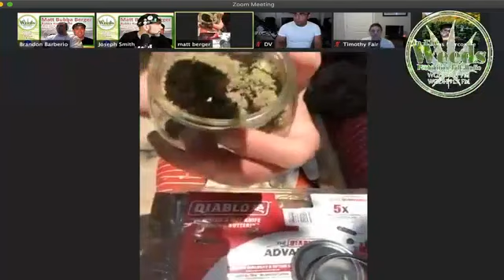Matt Bubba Berger of Bubba Kush Brand and Cultivator of Og Kush, Bubba Kush, and MORE LIVE!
In The Weeds Prohibition Talk Radio Host's Joseph Smith and Brandon Barberio are super stoked to sit down and talk with Matt "Bubba" Berger, as he is launching his new project, Bubba Kush Brand and brand new game changing Iotamist cannabis spray. Matt's Bubba Kush was named of High Times  #1 Cannabis Strain of All Time,

Matt Bubba Berger is a consultant for legal cannabis growers and one of the original six Godfathers of the 92 OG Kush. From a tiny seed to developing new strains and a flourishing cannabis dispensary in Denver, Bubba has been instrumental in taking the cannabis business to new heights. The OG Kush is a strain of cannabis that changed the face of Cannabis for the past 26 years.

Bubba Kush has been cultivating cannabis for 30 years and is a widely recognized figure and significant contributor to the cannabis industry. He has developing genetics, won awards, and starting various cannabis-related businesses along the way. Matt has has built out, managed and operated several cannabis cultivation facilities as well as co-founding The Cannasseur Dispensary in Colorado. Matt has been credited with discovering and naming  Kush in 1992, which later became known as OG Kush, which later was the strain that High Times Magazine named the “#1 Cannabis Strain of All Time”. Matt is also credited with creating the Purple Kush and Bubba Kush strains. The history of Mr. Matt Berger can also be found on You Tube under the heading “History of Bubba Kush”.

Berger grew Kush through his college years, learning more and more about cannabis and horticulture as he went. By a random stroke of fate sometime during a late Marti-Gras night, Berger was gifted some Northern Light Seeds by another grower from Humbolt County that just Bubba just happened  to meet partying [1].
Berger non the less popped the seeds and started experimenting with the strain. After he moved to a small apartment in Silver Lake, Los Angeles, his new strain, “Bubba” was about to get some unexpected revamping. His Kush strain hermied, changing sexes sometime during its growth, pollinating a Bubba cut, and thus creating Bubba Kush; but this is only the tip if the iceberg, the madness comes next!

One of Berger’s roommates, Josh D, was a good friend of Cypress Hill, and frequently had members of the group come through to his apartment for a baggie of fire. On a fateful day sometime after his Bubba harvest, B-Real of Cypress Hill, visited Berger to purchase some product, and the rest is history!

As always tune in and don't miss our OLCC certified Cannabis expert Brandon Barberio as he brings you his popular Strain Of The Week where he goes over individual strains and what its effects, medicinal values, and traits are! What is your favorite strain?

You won't want to miss our Leaf Law Segment with Timothy Fair Esq. of Vermont Cannabis Solutions. Timothy calls in every week to discuss all the hot topic issues and answer your cannabis law questions. All you need to do is PM your questions and we will ask him for you, tune in every week to hear his answers!

And as always we start of with In The Weeds host Joseph Smith and the Local and National Canna News weekly recap of all the biggest stories in the cannabis Industry.

In The Weeds airs zooms live every Wednesday at 4:20 pm est from our facebook

In The Weeds
In The Weeds Group Page
Dubtek Productions
Joseph Smith
Brandon Barberio